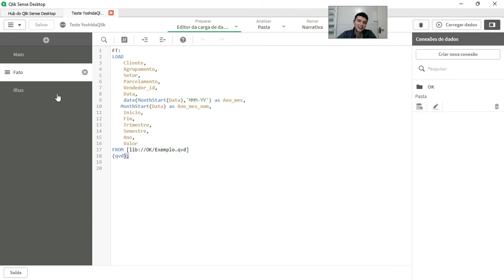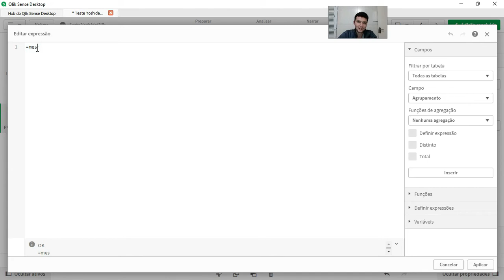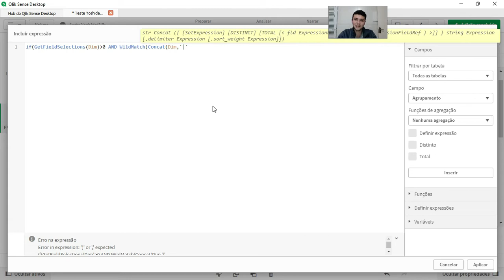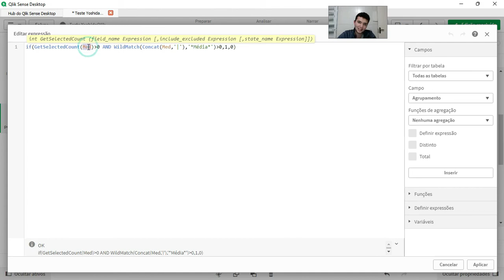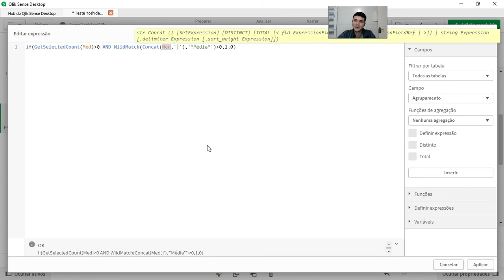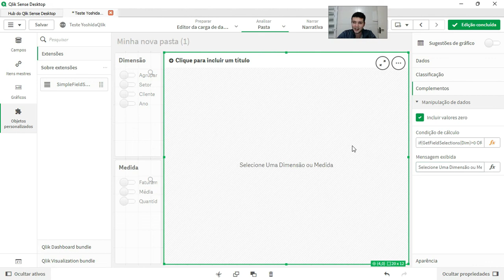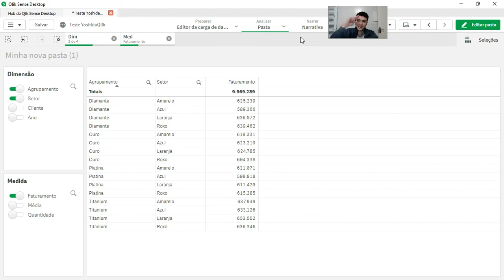Como Deixar Campos vísiveis por Seleção na Sua Tabela em Qlik Sense